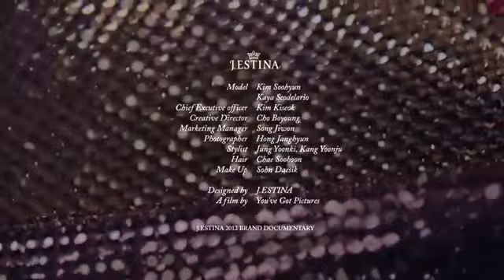J_ESTINA 2012 KimSooHyun & Kaya Scodelario Th subbed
TH SUB by Warunee

KIM SOOHYUN THAI FAN